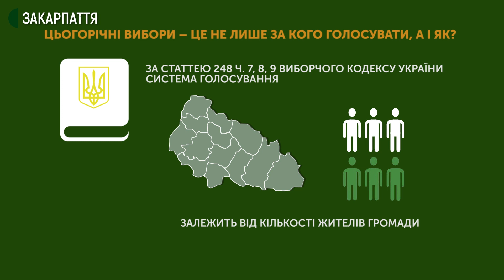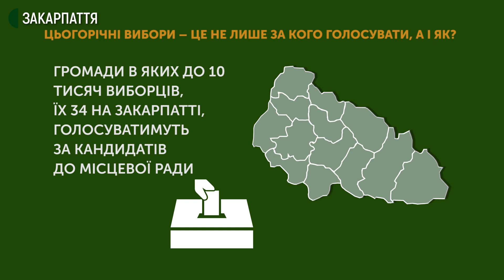Як голосувати на місцевих виборах 25 жовтня?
Цього року виборці голосуватимуть за новим виборчим кодексом. Як відбуватимуться місцеві вибори 25 жовтня – дивіться далі.